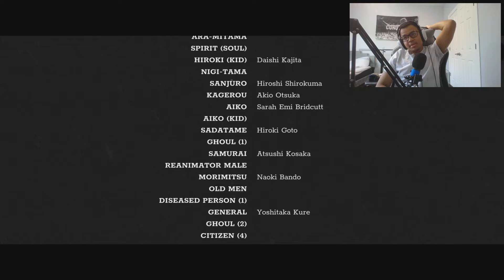Trek To Yomi Walkthrough Gameplay Part 5 - THE ENDING OF A SAMURAI